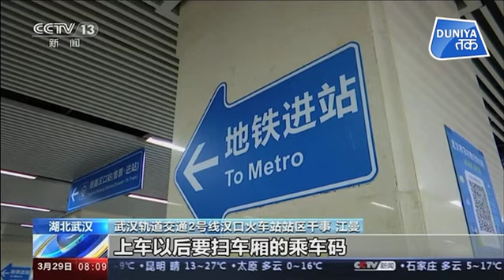चीन को वैश्विक महामारी कोविड-19 पर मिली सफलता !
चीन को वैश्विक महामारी कोविड-19 पर मिली सफलता ! देखें दुनिया तक